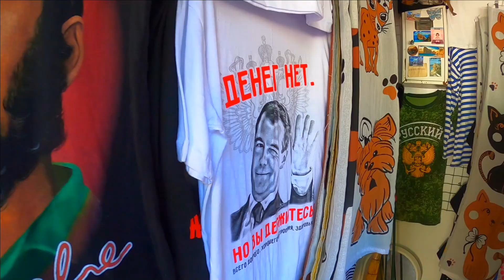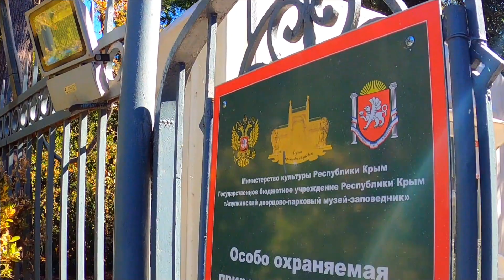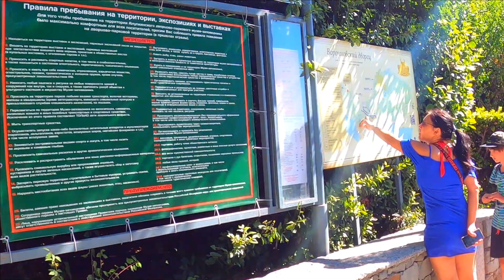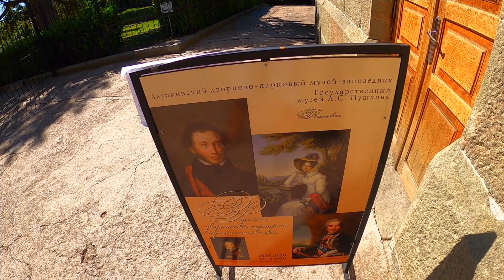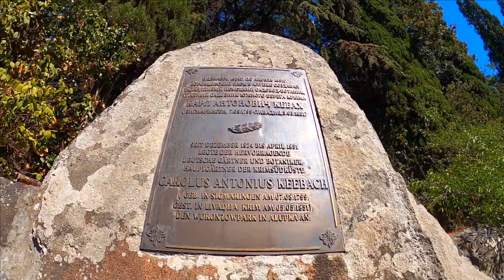🔥Крым Алупка.Воронцовский парк Воронцовский дворец.Алупка 2020 сегодня / Жизнь в Ялте